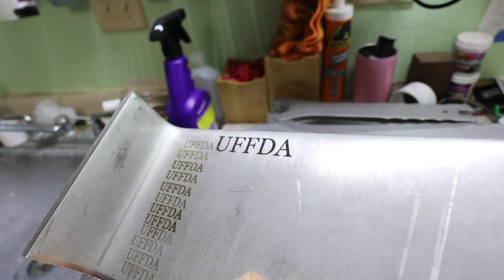3 Day Vlog and ups and downs of Running a Laser Engraving Business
I'm sharing a 3 Day Vlog and ups and downs of Running a Laser Engraving Business.

 Hi, I'm Matt along with my wife, Sara and our 4 kids we are fulfilling our dreams of becoming more self-reliant. We support our dream by working from home running our laser engraving business.

Join our Private Group for
1 On 1 Phone calls with Matt & a Monthly Group Chat:

Etsy shop with SVG & PDF files for sale, EngravingwithMatt

Join us Fridays for new videos!🌻

Click that 🔔 to be notified when our next video comes out!
Matt & Sara

Sanding Disks for glass
Laser Clamp Pins
Best book for beginning your business (Hard copy or audio)
ref=w86Oew0Jk4nD&utm_source=influencer
Powder Paint
Gasket Making Material
Blue Tape
My favorite LA's Totally Awesome Degreaser
Super Clean Degreaser
M8 Fan
External Hard Drive
Bottle Openers
Dusting Spray
Rubbing Alcohol
Corel Draw Software
Sandpaper Blocks
Transfer Tape
Clear Coat
🖨️ Our favorite label printer the Rollo
🏷️ Flat 4x6 labels compatible with the Rollo printer